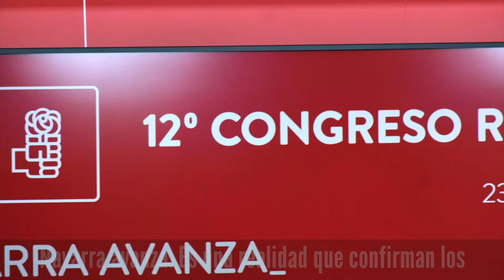Navarra tiene futuro con el PSN-PSOE al frente del Gobierno